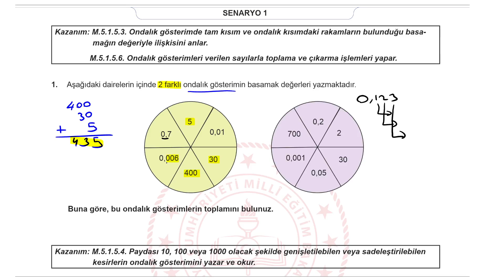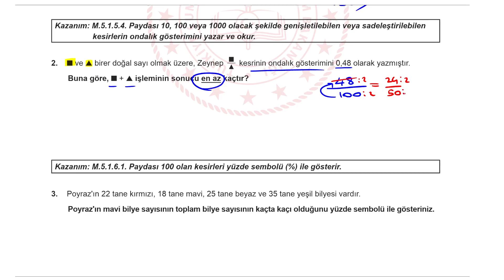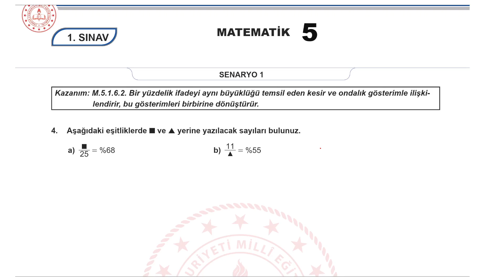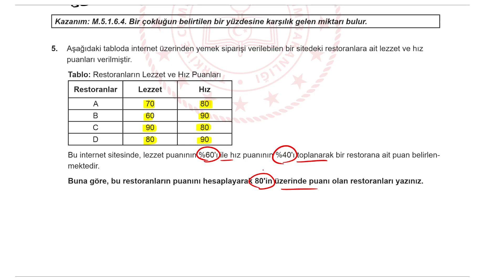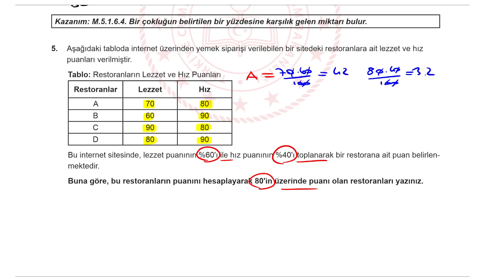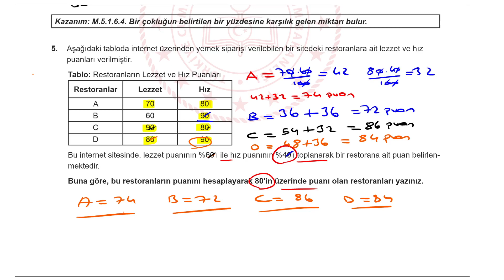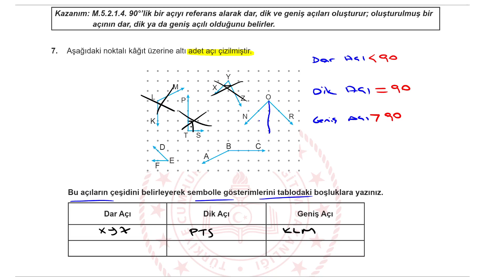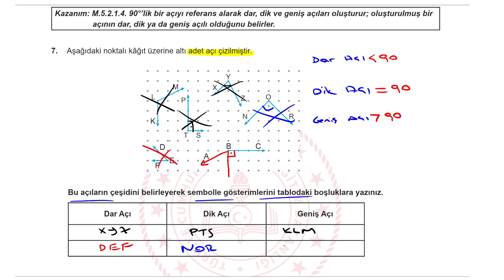5.Sınıf Matematik 2.Dönem 1.Yazılı Senaryo #1 2024